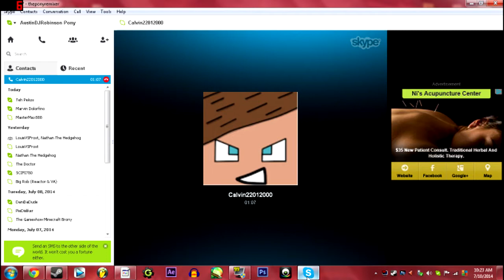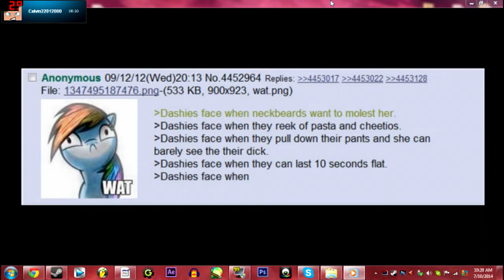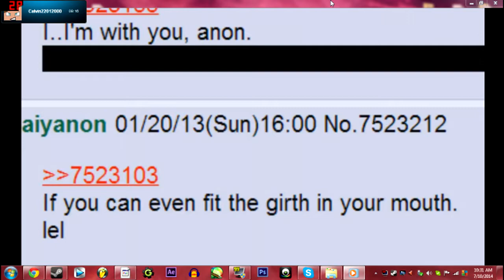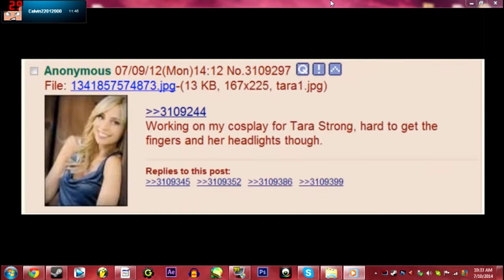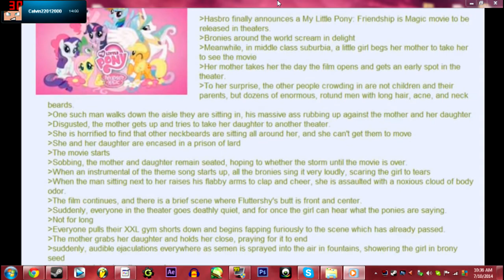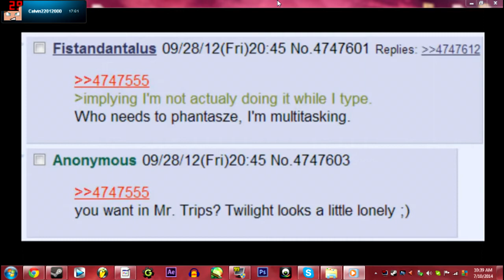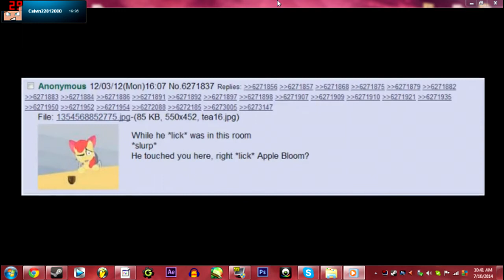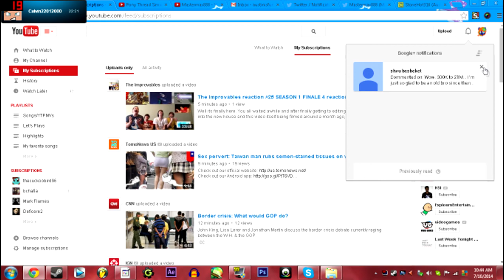Austins Reacts to Pony Thread Simulator Best Bits with ThatGamerDude - Episode 36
Hello everywubbie! TheDJPony here, with another reaction video! This time, I'm with ThatGamerDude to react to the video Pony Thread Simulator Best Bits by xXHomerSimpsonXx!

Want to request for a reaction? Leave me a request for more reactions!